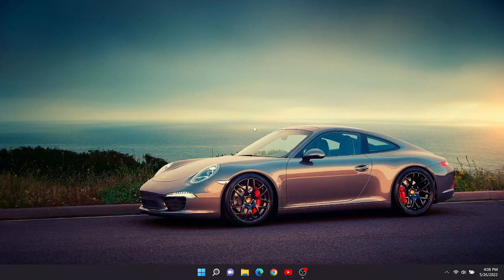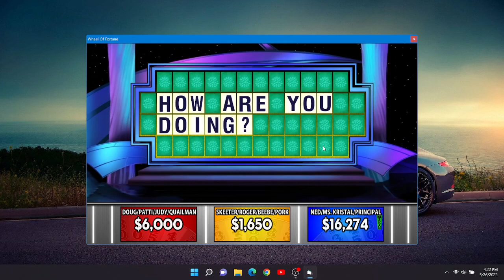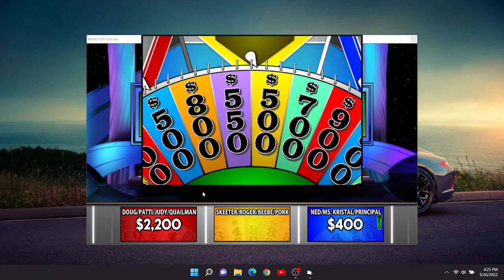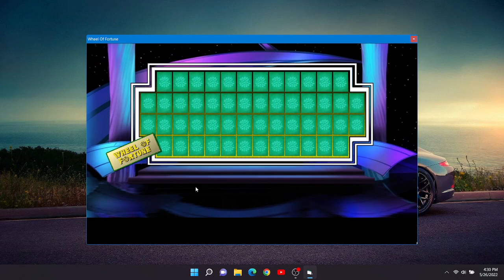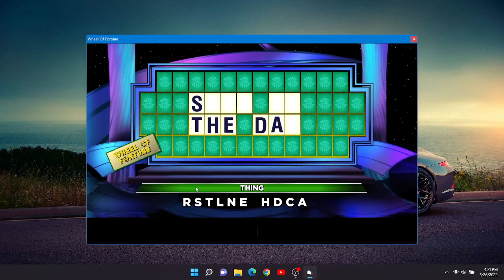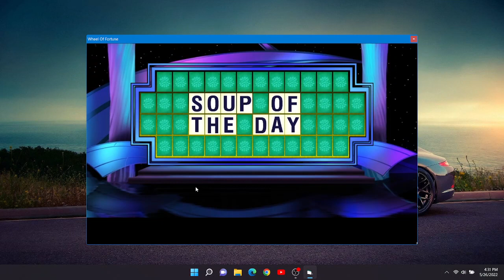BigJon's Wheel Of Fortune: Cartoon Edition (Game #94: Doug)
Doug and his friends have come to the BigJon's PC Games Studios for a game of Wheel Of Fortune. Find out who will win by watching the video.